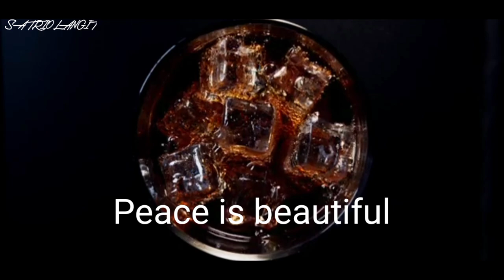SALAM DAMAI DARI INDONESIA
Jumpa lagi saudara dengan channel Satrio langit kali ini saya mempersembahkan sebuah video dengan tema time Lapse suasana alam dan petir ,video ini semoga dapat menghibur anda semua para penggemar video Time Lapse salam damai dari Indonesia